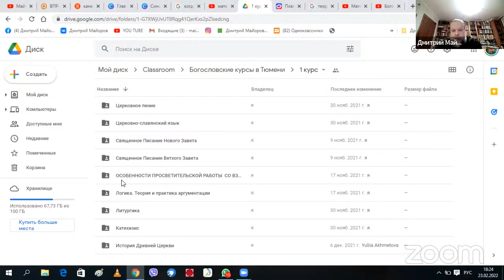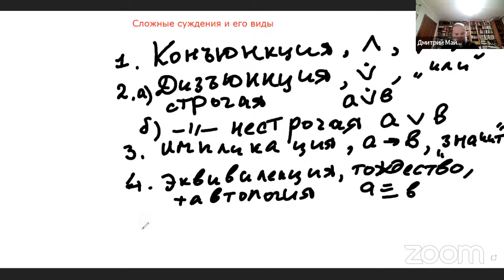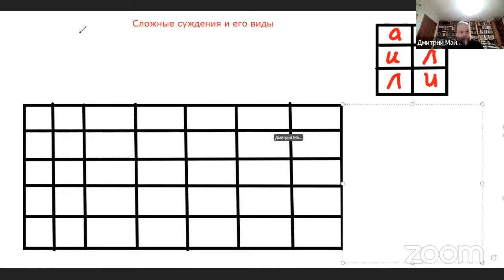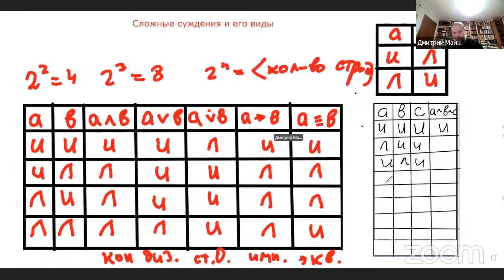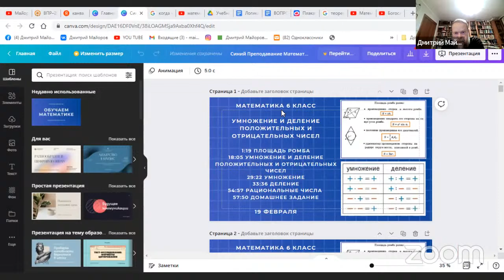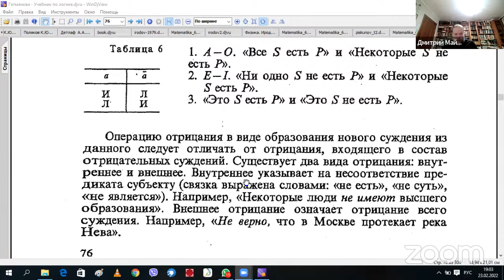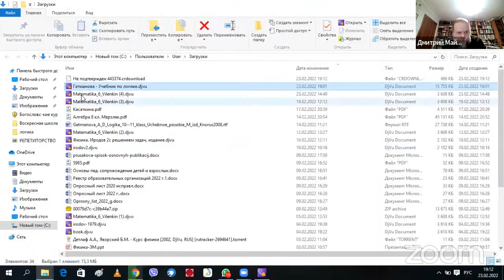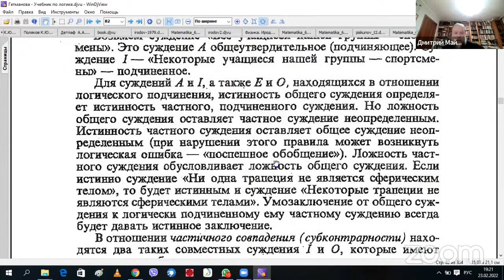Богословские курсы в Тюмени: 18.00: 1 курс Логика